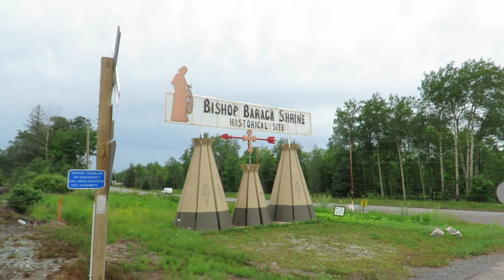Good Day railfanning-L'Anse and Herman 7/9/2020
Starting the day on Herman and hearing the CN in Bovine was a little disappointing but a quick trip down the Herman Hill and I was able to catch the CN-this was on the westerly side of Lambert Rd. and then crossing Lambert Rd to hook up with the 31 loads that needed to be left at Certainteed.  Another good day!